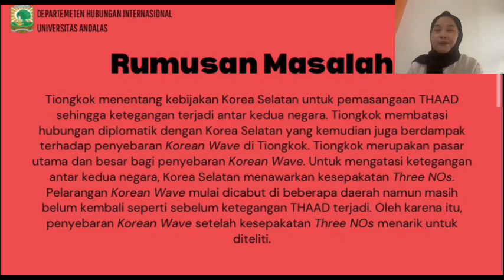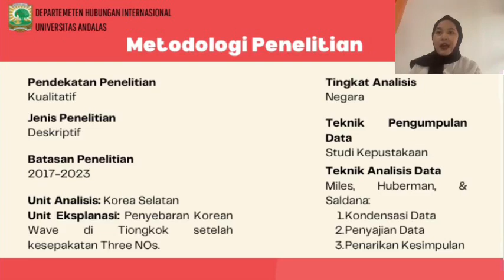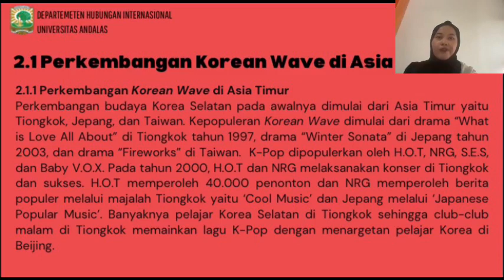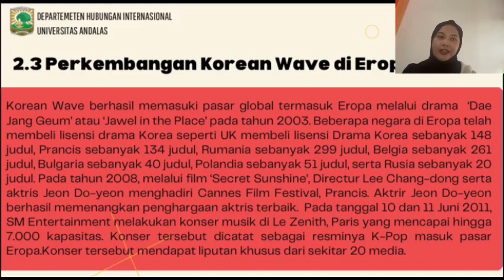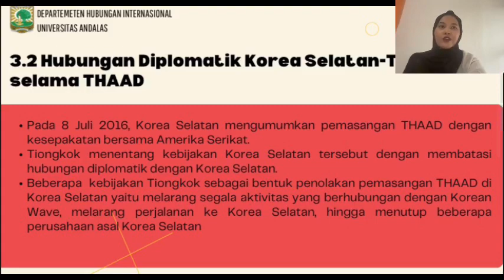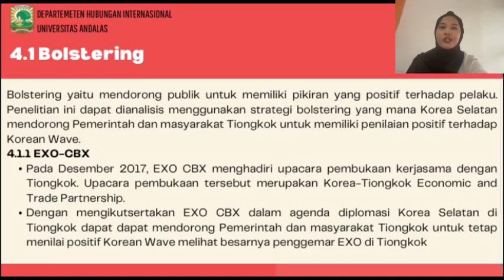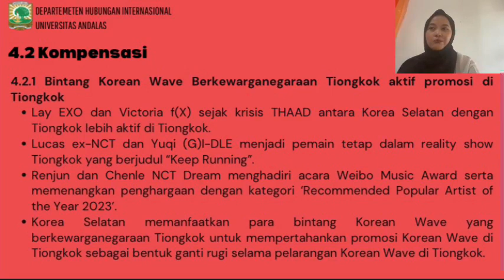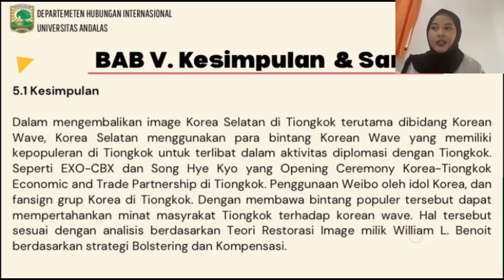South Korea's Effort in Dissemination the Korean Wave in Tiongkok After the Three Nos Agreement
This video is the result of research from students of the department of international relations at Universitas Andalas named Zahara Yusminda 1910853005